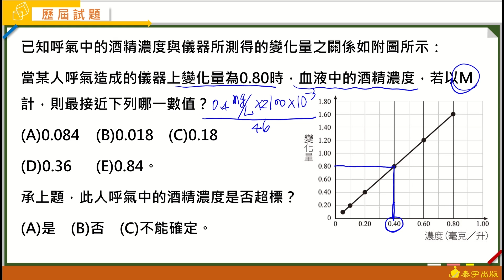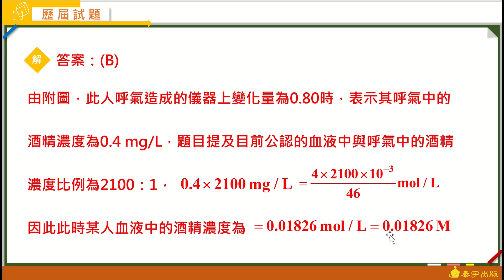高中化學(全) Good基礎攻略講義 動態解題（單元3 歷屆試題 單選3~4）泰宇出版．翔宇文化